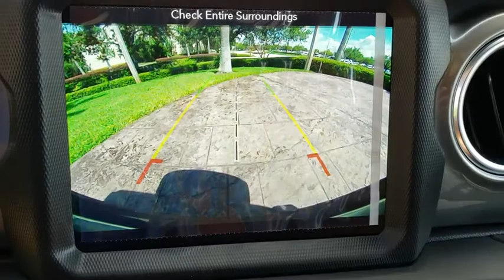2018 Jeep Wrangler Unlimited Orlando, Hunter's Creek, Kissimmee, Windermere, Davenport, FL W212142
Granite Crystal Metallic Clearcoat New 2018 Jeep Wrangler Unlimited available in Orlando, Florida at Central Florida Chrysler. Servicing the Hunter's Creek, Kissimmee, Windermere, and Davenport, FL area
2018 Jeep Wrangler Unlimited Sahara - Stock#: W212142 - VIN#: 1C4HJXENXJW212142